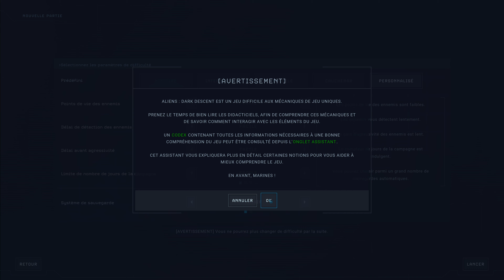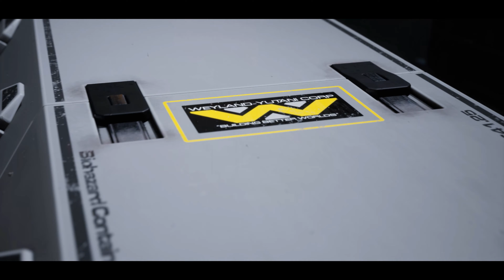Aliens Dark Descent -part 1 4K Fr (PC)